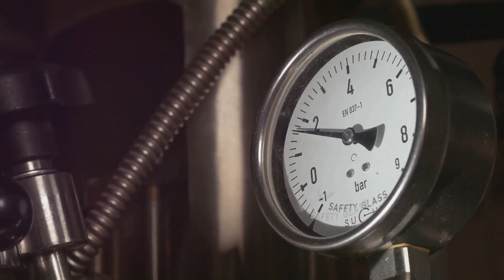Spotting Weak Signals: Ensuring Safety in Processes | Process Safety | Safety Moment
In natural gas network operations and maintenance, safety is more than just responding to emergencies—it's about identifying the smallest signs of potential danger before they escalate. This video illustrates the concept of "watching for weak signals," where subtle changes in equipment behavior, such as slight pressure fluctuations or faint sounds, can serve as early warnings of larger problems.

Through powerful visuals and calming background music, we explore how weak signals, when detected and addressed promptly, can prevent major incidents like gas leaks or system failures. The video highlights the vigilance of natural gas technicians as they monitor the system, performing regular maintenance and acting swiftly to ensure smooth and safe operations.

Remember, safety begins with awareness—let’s stay one step ahead of potential hazards by keeping an eye on the weak signals.